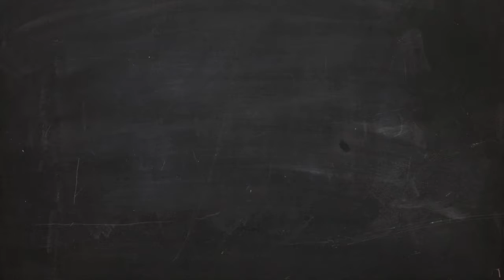Trillium Brewing Company Double Dry Hopped Congress Street Review! Episode #362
DOUBLE DRY HOPPED CONGRESS STREET IPA
This amplified version of Congress Street IPA is a focused exhibition of the Galaxy Hop. Milky and yellow-orange in appearance, Double Dry Hopped Congress Street emits fragrant aromatics of mango, pine resin, grapefruit, pineapple, and peach. Explosive flavors of tropical fruit, grassy hop, nectarine, orange rind, and creamy malt inundate the palate with a thick, rich mouthfeel and soft, effervescent carbonation. The finish is full and oily, yet clean, with a light, modest bitterness.

ABV: 7.2%

MALT: American 2-row Barley, White Wheat, C-15, Dextrine, Dextrose

HOPS: Galaxy, Columbus